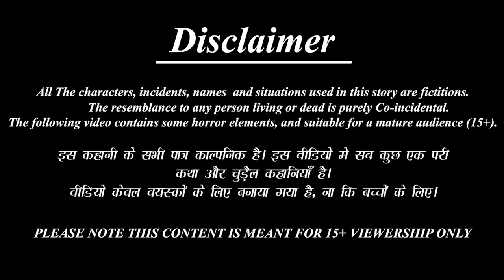ट्रेन के नीचे गरीब का घर | Gareeb Ka Ghar | Hindi Kahani | Moral Stories | Bedtime Stories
/ beststorytv